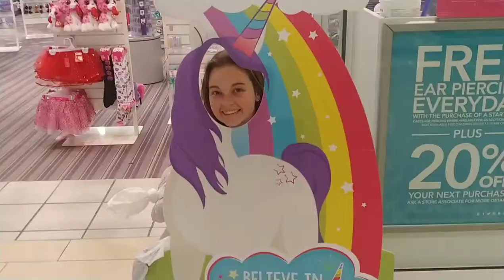I vlogged some stuff